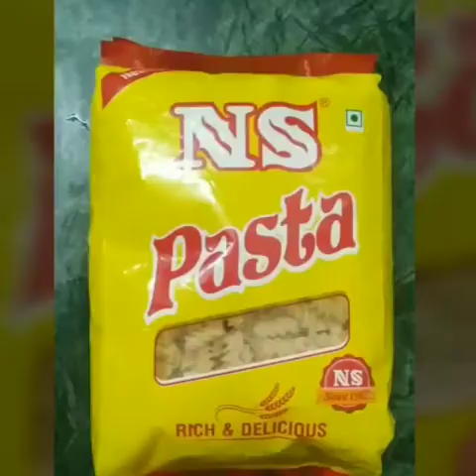வெஜ் பாஸ்தா வீட்டில் செய்வது எப்படி? | Veg Pasta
எளிய முறையில் வெஜ்  பாஸ்தா வீட்டில் செய்வது எப்படி?

தேவையான பொருள்கள்

பிரஸ் பட்டர் - 2 டேபிள் ஸ்பூன்
கேரட் - 2 பொடியாக நறுக்கியது
பீன்ஸ் - 5 பொடியாக நறுக்கியது
முட்டைக்கோஸ் - சிறிதளவு
பூண்டு - 6 பல் பூண்டு பொடியாக நறுக்கியது
தக்காளி - 2
முந்திரி பருப்பு - 8
பெரிய வெங்காயம் - 1 பொடியாக நறுக்கியது
சர்க்கரை - அரை ஸ்பூன்
உப்பு - தேவையான அளவு
சோயா சாஸ் - அரை மூடி
வத்தல் பொடி - தேவையான அளவு
மிளகுத்தூள் - தேவையான அளவு
பாஸ்தா - 1/2 kg
வெங்காயத்தாள் - சிறிதளவு
சீஸ் - துருவியது